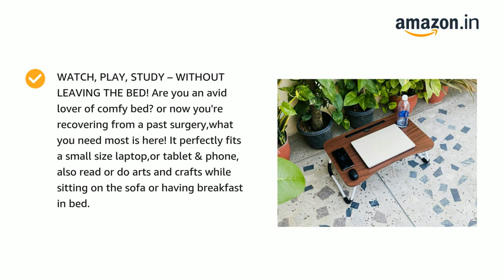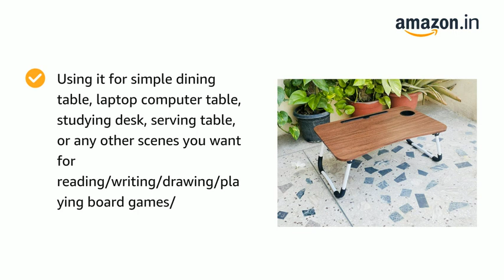Multi-Purpose Laptop Table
• OFIXO -Quality Assured: PRE-ASSEMBLED & WORRY-FREE: No assembly required, it is ready to go right out of the box! Feel free to reach to our customer service if you have any trouble with this product, your satisfaction is our priority.
• WATCH, PLAY, STUDY – WITHOUT LEAVING THE BED! Are you an avid lover of comfy beds? or now you're recovering from a past surgery, what you need most is here! It perfectly fits a small size laptop, or tablet & phone, also read or do arts and crafts while sitting on the sofa or having breakfast in bed.
• INNOVATIVE GIFT IDEA FOR YOUR LOVED ONES! Instead of usual, and more conventional choices, you can stand out from the crowd and offer to the people you love a super practical and smart accessory that they will love! Our bed table is a present that will save them time, space, and make their life more comfortable!
• Using it for simple dining table, laptop computer table, studying desk, serving table, or any other scenes you want for reading/writing/drawing/playing board games/
• Durable and Sturdy structure: Made of powder-coated metal tubes and high-quality Engineered Wood top board. This Laptop Table has good compression resistance.